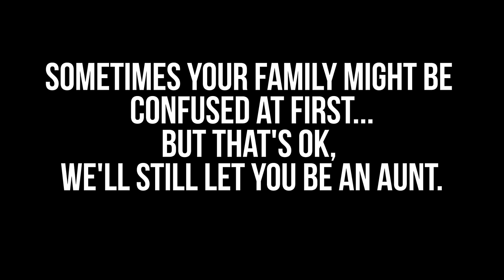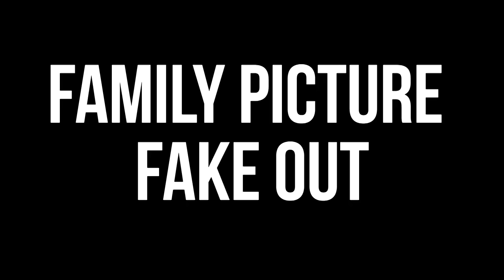10 AWESOME PREGNANCY ANNOUNCEMENT IDEAS!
Here are ten awesome pregnancy announcement ideas that worked pretty well for us! Hope you enjoy them.

Here are the time stamps for all 10 reveals (plus one additional bonus reveal!):
1.) 0:37 Ultrasound Attack!
2.) 1:06 Announcement Fake Out
3.) 1:55 The Classic “Bun in the Oven”
4.) 2:46 Food Baby/Real Baby (Kinda Lame)
5.) 3:16 Family Picture Fake Out
6.) 3:36 Drink Order Deception
7.) 4:30 Flowers for Grandma
8.) 5:16 Big Brother Spills the Beans
9.) 5:38 FaceTime Fail
10.) 6:54 Donut Decoy
11.) 7:55 PORTER FINALLY FINDS OUT!

Welcome to my video blog where I share my everyday experiences, thoughts, family moments, mommy moments, traveling experiences, hard times, good times, and everything in between.

Tara’s Links

Zach’s Links